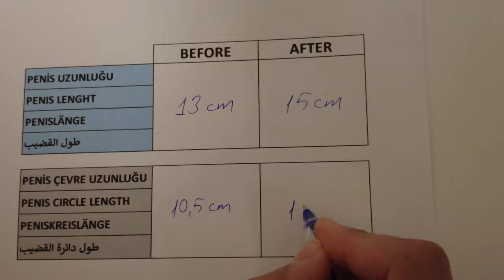جراحة تكبير القضيب + 2 سم ، سماكة +3.5 سم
- جراحة تكبير القضيب
               إطالة وتثخين القضيب

- عمليات تجميل القضيب غير الجراحية (تكبير القضيب بالحشو)

- تشخيص وعلاج ضعف الانتصاب
               العلاج بالموجات الصدمية
               تطبيق PRP (P-Shot)
               تطبيق SVF (الخلايا الجذعية)
               جراحة التسريب الوريدي (القصور الوريدي) في القضيب

- تشخيص وعلاج مشكلة سرعة القذف
               علاج سرعة القذف باستخدام تطبيق حشو القضيب

- تشخيص وعلاج العقم عند الرجال
               الجراحة المجهرية جراحة دوالي الخصية
               جراحة TESE

AndroKLINIK ، حيث يمكنك إيجاد حلول لجميع مشاكلك المتعلقة بالصحة الإنجابية والجنسية للذكور ، تم إنشاؤه من قبل أخصائي جراحة المسالك البولية الدكتور إيفرين IŞIK في عام 2019.

بعد تخرجه من كلية الطب بجامعة أنقرة عام 2007 ، مرجع سابق. أكمل الدكتور Evren IŞIK تدريبه التخصصي في مستشفى أنقرة أتاتورك للتدريب والبحوث ، عيادة المسالك البولية في عام 2012 ؛ اكتسب خبرة في هذه المجالات من خلال المشاركة في العديد من الندوات والدورات التدريبية في مجالات أمراض الذكورة والجراحة الترميمية للقضيب والعقم.

بينما كان تدريب التخصص لا يزال قيد التقدم ، شارك في العديد من عمليات جراحة القضيب المعقدة وعمّق تدريبه في طب المسالك البولية من خلال "تدريب جراحة الذكورة".

حاليًا ، يقدم أخصائي أمراض المسالك البولية والذكورة الدكتور إيفرين تشيك خدمات مكثفة في علاج الاختلالات الجنسية التي يسببها الذكور والعقم الناجم عن الذكور ، كما يستجيب لطلبات المرضى الذكور الذين لديهم متطلبات جمالية للأعضاء التناسلية.

يُجري الدكتور إيفرين تشيك عملياته الجراحية في المستشفيات المتعاقد عليها مع التكنولوجيا المتقدمة وخدمة المرضى عالية الجودة في إزمير وإسطنبول وأنقرة ، ولا يزال الخيار الأول للعديد من المرضى الذكور في تركيا ومن الخارج.

يمكنك الاتصال بنا للحصول على موعد: 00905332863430